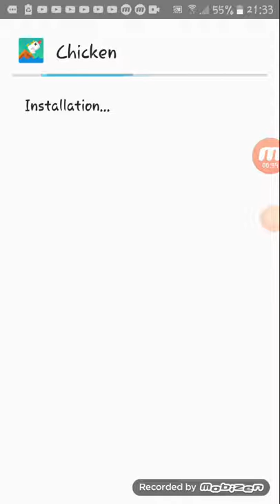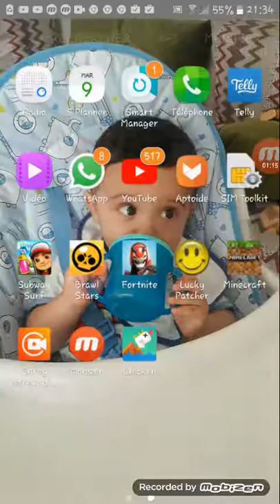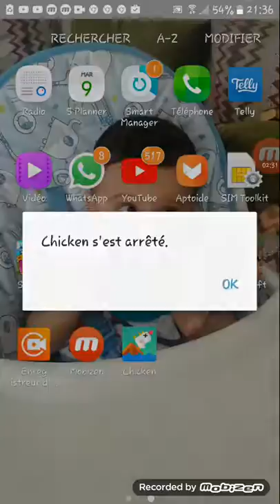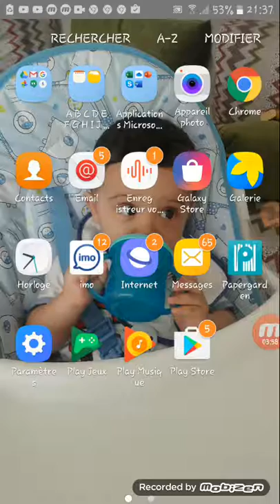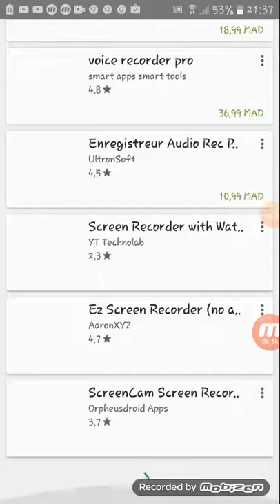Comment hacker tous les jeux de play stor(2)